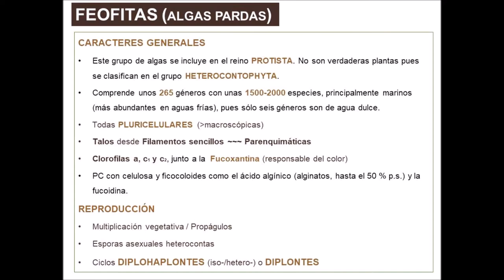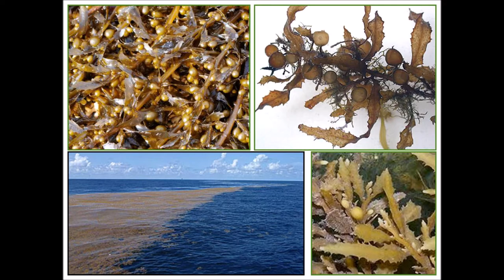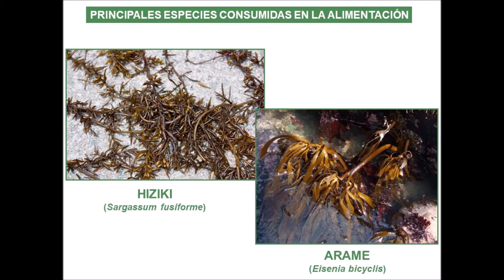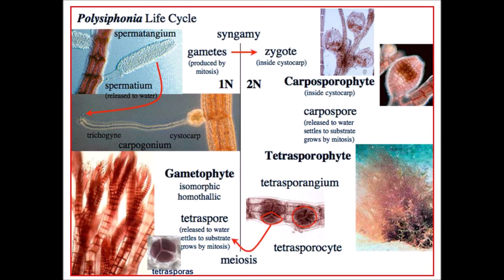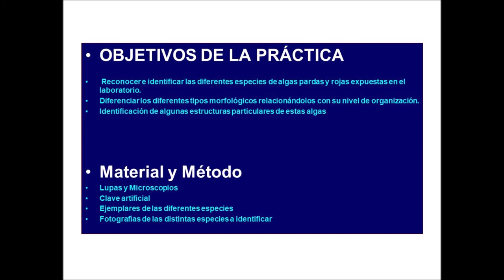Práctica 6. Feofitas y Rodofitas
Se describen los caracteres generales, reproducción y utilidad o interés humano de las Feofitas (algas pardas) y Rodofitas (algas rojas). Destaca su consumo en alimentación.

Los objetivos de las prácticas son:
- Reconocer e identificar las diferentes especies de algas pardas y rojas expuestas en el laboratorio.
- Diferenciar los diferentes tipos morfológicos relacionándolos con su nivel de organización.
- Identificación de algunas estructuras particulares de estas algas.

Material y Método:
- Lupas y Microscopios.
- Clave artificial.
- Ejemplares de las diferentes especies.
- Fotografías de las distintas especies a identificar.